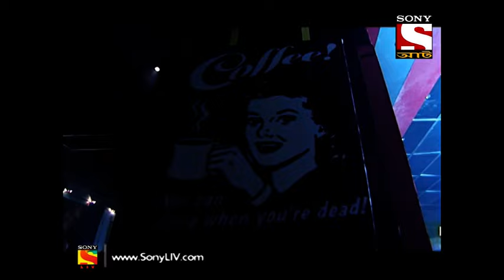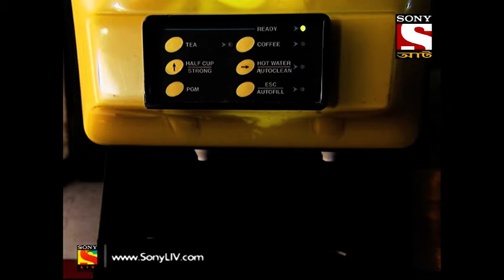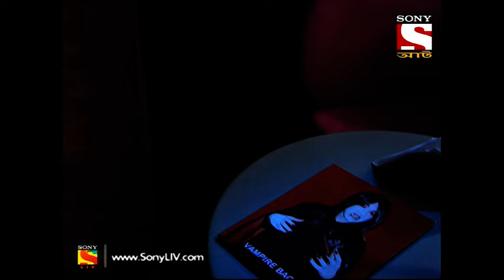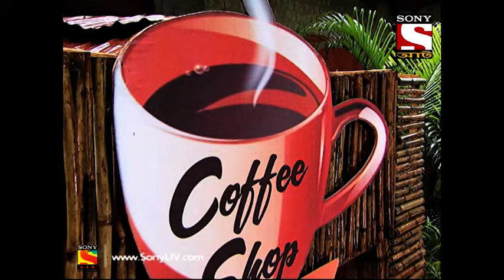Aahat - 5 - আহত (Bengali) Ep 19- The Coffee Shop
Anyone who drinks coffee at this coffee shop ends up getting haunted by the things they fear the most. Something similar happens to Vishal, who failed a paper when he was young and starts to fear that he would fail in giving a presentation and lose his job. Later, he gets stabbed by the ghost of the teacher who failed him. In the event of Sanya’s birthday, she takes her friends to the coffee shop. The first sip of the coffee makes her start to hear voices that scare her.